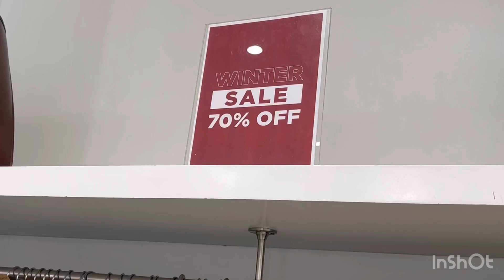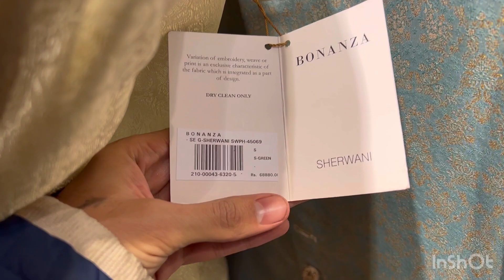Wedding shopping start / sale he sale / Liberty shopping Center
Shadi ke shopping / Liberty market best place or wedding shopping